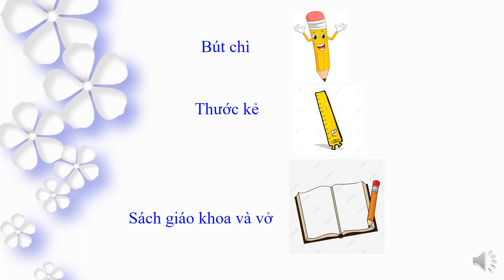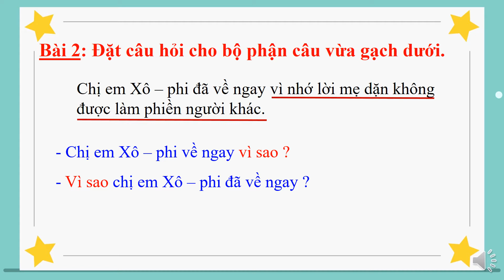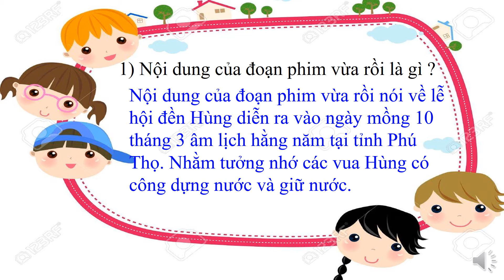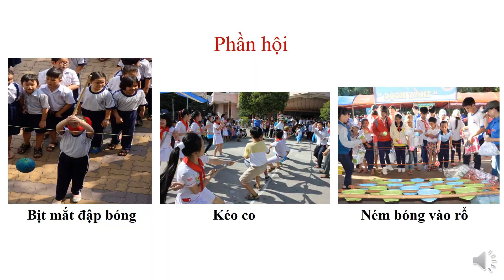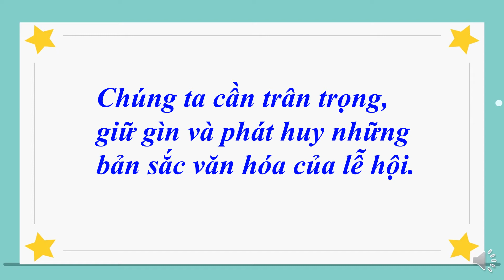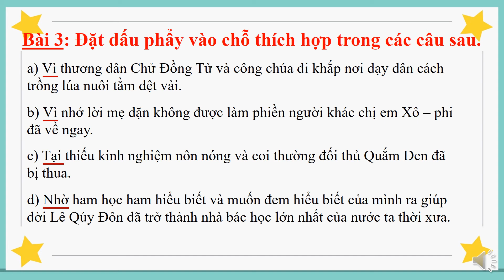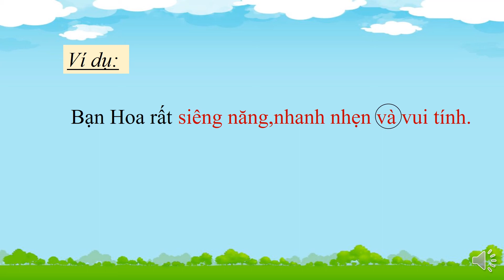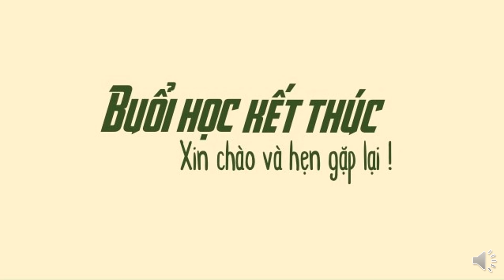Luyện từ và câu K3 - Mở rộng vốn từ: Lễ hội, dấu phẩy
Phụ trách: Cô Nguyễn Bùi Mai Loan
GVCN Lớp Ba/1
Trường Tiểu học Thần Đồng
299/1/1 KP5, Đường ĐHT 02, Phường Tân Hưng Thuận, Quận 12, TP. Hồ Chí Minh